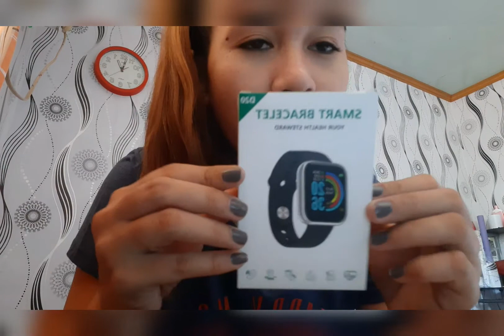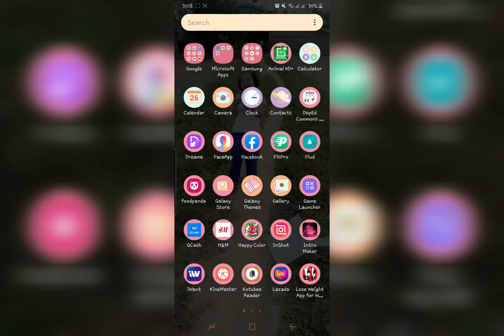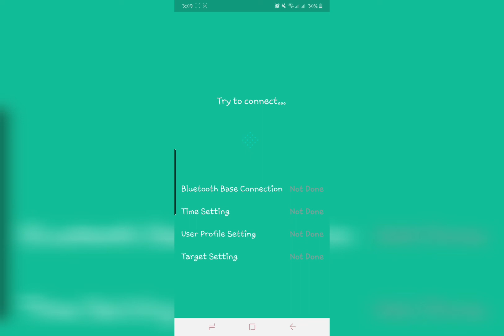Review of SmartWatch 20D